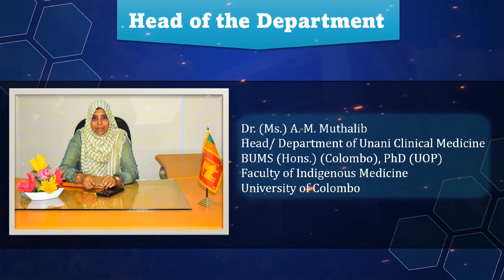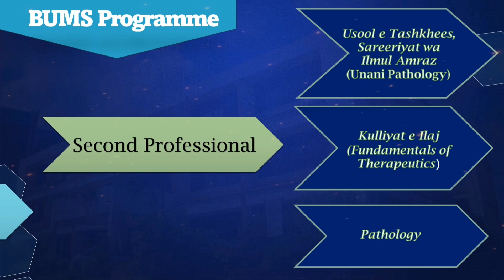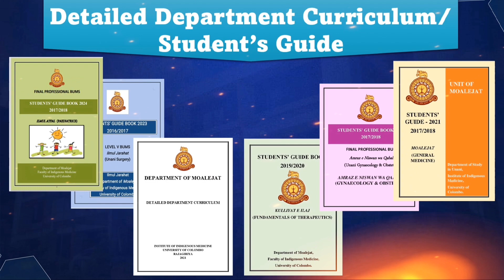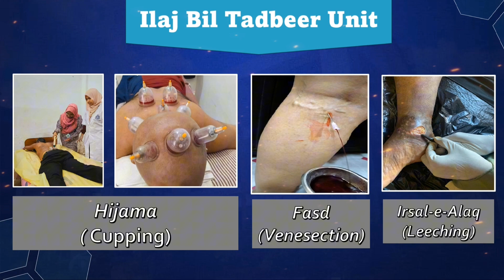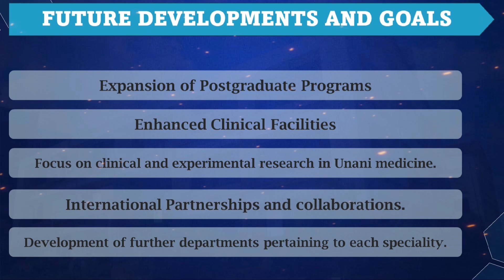Department of Unani Clinical Medicine | University of Colombo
The Department of Unani Clinical Medicine is mainly dealing with the undergraduate’s Clinical programm of the BUMS curriculum. The main objectives of our department are to identify and diagnose the problems at the first level of case according to the Unani concept as well as modern science and be able to refer whenever necessary, and manage the conditions as per the Unani system of medicine. this Department was initiated by incorporating Four Clinical Study Units namely, Units of Moalejat (Unani Clinical Medicine), Ilmul Jarahat (Unani Surgery), Amraz e Niswan va Qabalat (Unani Gynaecology & Obstetrics), and Deshiya Ilaj (Traditional Medicine) when Institute of Indigenous Medicine was converted to Faculty of Indigenous Medicine. The clinical programmes start from second professional stage. Subjects of Usool e Tashkhees, Sareeriyat va Ilmul Amraz (Unani Pathology), Kulliyat e Ilaj (Fundamentals of Therapeutics) and Pathology are taught in the second professional BUMS programme and in Final professional, all the clinical subjects such as Unani clinical medicine, Moalejat (General Medicine), Ilmul Jarahat (General Surgery), Amraz e Ain, Anf, Uzn, va Halq (Diseases of Ophthalmology, Ear, Nose, Throat and Dentistry), Amraz e Niswan va Qabalat (Gynecology and Obstetrics), Ilmul Atfal (Paediatrics), Deshi Ilaj (Indigenous Medicine in Sri Lanka) are taught by this Department. the clinical training is mainly provided at the National Ayurveda Teaching Hospital (NATH), Borella with the participation of the teachers of the Department of Moalejat and the Unani Physicians of the NATH. The practical sessions of Deshi Ilaj are conducted at NATH and various Traditional Physicians’ clinics. The department has established a separate section to develop Regimenal therapy skills recently, in order to further upgrade the Regimenal therapy modalities to meet the growing demand. Therefore, it plays an important role in disseminating knowledge and developing skills of the undergraduates with expected competencies which are vital to their sustainable and successful career as medical practitioner and researcher.